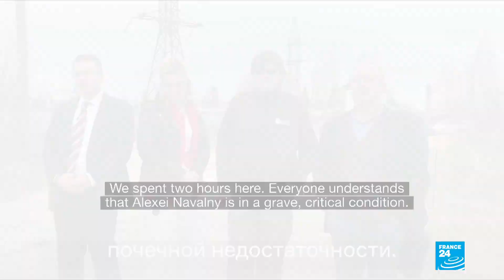Navalny's team calls protests amid reports of failing health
Associates of imprisoned Russian opposition leader Alexei Navalny called Sunday for massive protests in the heart of Moscow and St. Petersburg on Wednesday, saying Navalny’s health is deteriorating severely during a hunger strike.